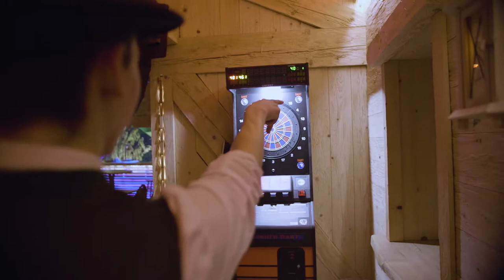Videorückblick – Nacht in Tracht 2019 am Feldbauernhof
Videorückblick von der Nacht in Tracht 2019 am Feldbauernhof in Steinbach am Attersee. Die "Lange Nacht der Tracht" hat sich zu einem fixen Publikumsmagneten im Salzkammergut entwickelt.